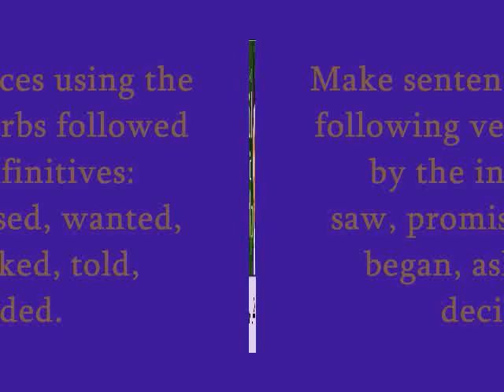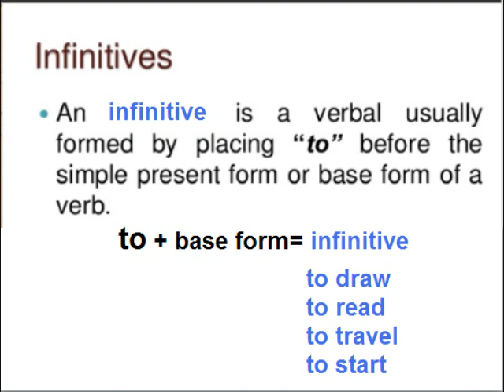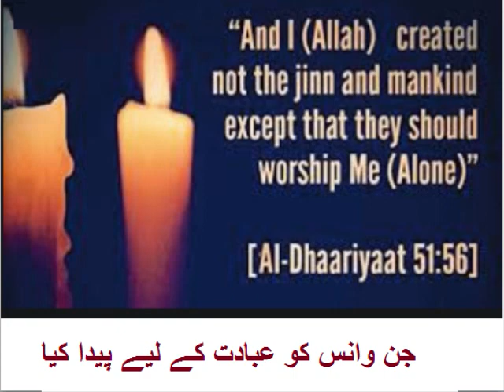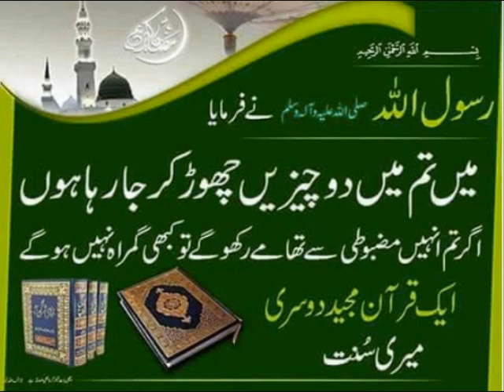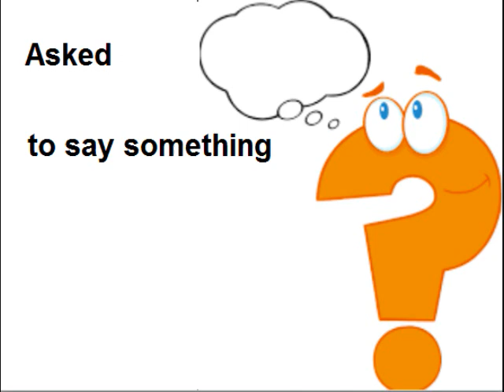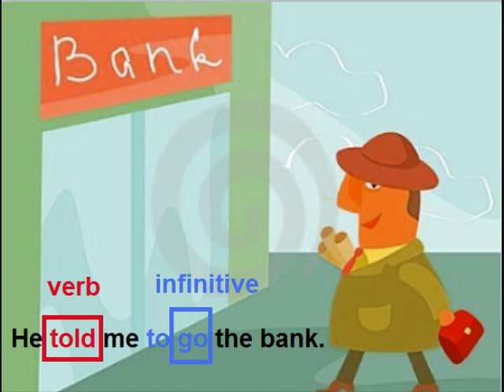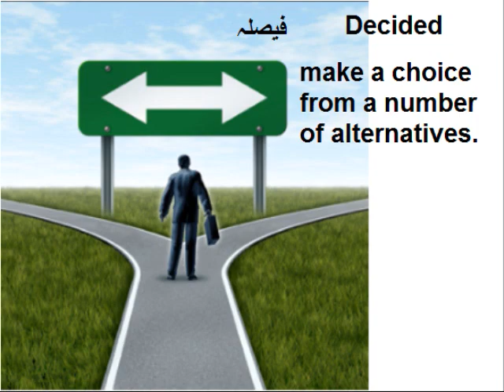Class 9 - English - Unit -6.15-Quaid's vision for Pakistan-Word-Meaning-sentences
9th English unit 6.15, Make sentences of Verbs, wanted, began, promised, asked, told, decided followed by Infinitives in Urdu